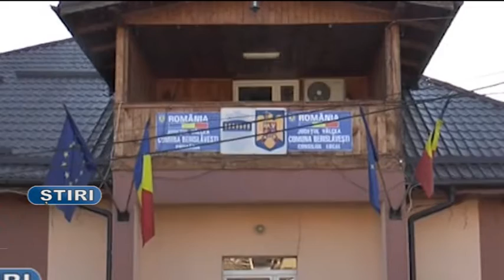ADMINISTRATIA LOCALA DIN BERISLAVESTI, SPRIJIN PENTRU PARINTI